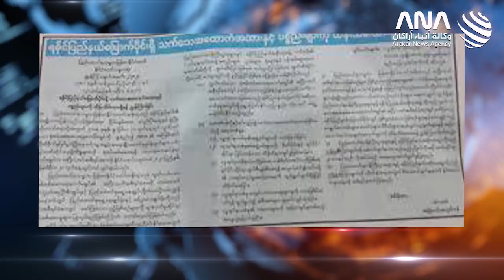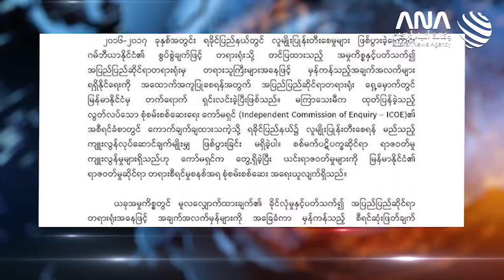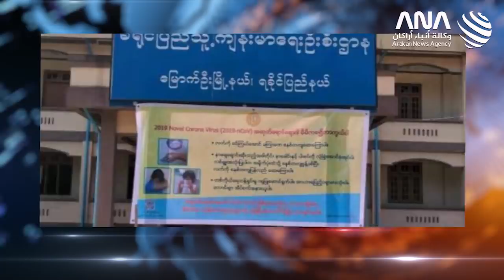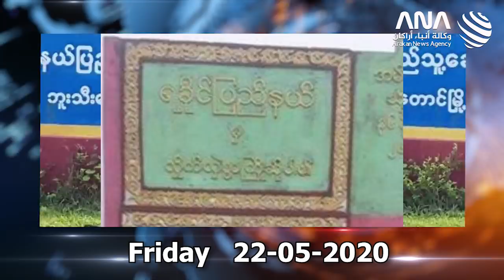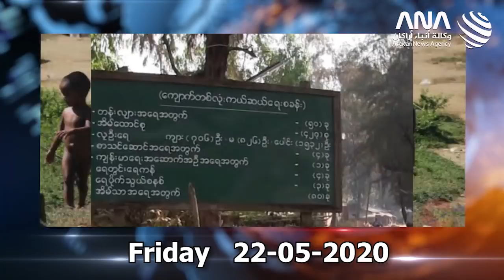ANA Arakan Today - 22/05/2020 - Friday